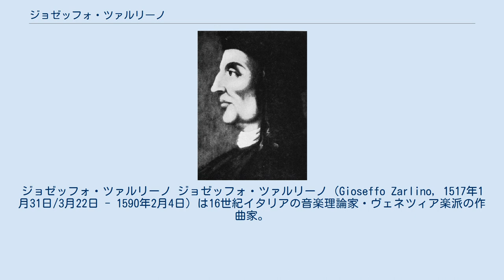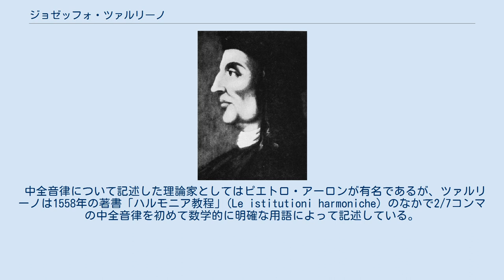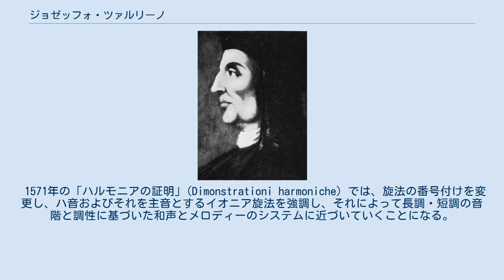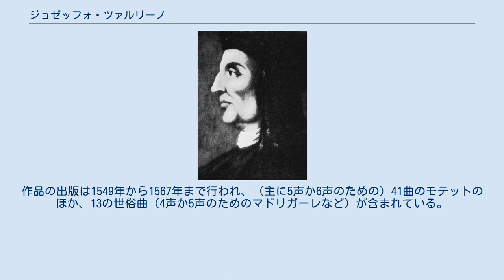ジョゼッフォ・ツァルリーノ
ジョゼッフォ・ツァルリーノ ジョゼッフォ・ツァルリーノ（Gioseffo Zarlino, 1517年1月31日/3月22日 - 1590年2月4日）は16世紀イタリアの音楽理論家・ヴェネツィア楽派の作曲家。
おそらくはアリストクセノスとラモーの間では最も有名な音楽理論家であり、対位法や調律法に関する理論に大きく寄与した。
 ヴェネツィア近郊キオッジャ出身。
フランシスコ会に早期教育を受け、後に自らも同会の修道士となった。
1536年にキオッジャ大聖堂の聖歌隊員となるが、1539年までに助祭になっただけでなく、首席オルガニストにも任命された。
1540年に叙階され、翌1541年にはヴェネツィアに行き、聖マルコ大寺院の楽長で高名な作曲家、アドリアン・ヴィラールトに師事。
 1565年にチプリアーノ・デ・ローレが鬼籍に入ると、聖マルコ大寺院の後任終身楽長に着任した。
任期中にヴェネツィア楽派の主要な人材を育て、門下より、クラウディオ・メールロ、ジローラモ・ディルータ、ジョヴァンニ・クローチェ、ヴィンチェンツォ・ガリレイ（有名な天文学者の父で、フィレンツェの進歩的な音楽サークル「カメラータ」の一員）、保守派の音楽評論家ジョヴァンニ・アルトゥージらを輩出した。
 かなりの多作家であり、モテットは洗練された手腕とカノンや対位法の熟練を示しているものの、もっぱら注目されているのは理論家としての著作である。
 中全音律について記述した理論家としてはピエトロ・アーロンが有名であるが、ツァルリーノは1558年の著書「ハルモニア教程」(Le istitutioni harmoniche) のなかで2/7コンマの中全音律を初めて数学的に明確な用語によって記述している。
さらに1571年には純正長三度を持つ1/4コンマ中全音律も記述している。
 1571年の「ハルモニアの証明」(Dimonstrationi harmoniche) では、旋法の番号付けを変更し、ハ音およびそれを主音とするイオニア旋法を強調し、それによって長調・短調の音階と調性に基づいた和声とメロディーのシステムに近づいていくことになる。
 ツァルリーノは和声学において、あらゆる音程の中で3度の音程が最も重要であると考えた最初の人物とされる。
彼が純正律を擁護したのは、ピタゴラス音律において非純正音程がしばしば現れることに注目したからであり、12音からなる音階に現れる各々の音程を可能な限り純正に近づけようとした。
また、彼は古来より知られた対位法における平行5度、平行8度の禁則を機能和声的に説明しようとした最初の人物でもある。
 ツァルリーノの著作は、主にフランチェスコ・フランチェスキによって出版され、16世紀末にヨーロッパ中に流布した。
翻訳や註釈版は、フランスやドイツではお馴染みで、オランダではスウェーリンクの門人たちに受容された。
したがってツァルリーノの影響力は、次世代の初期バロック音楽の作曲家にまで及んでいたと見ることができる。
 ツァルリーノの作品は同世代の作曲家に比べると、音楽語法においてむしろ保守的である。
マドリガーレでさえ、当時他の作曲家たちがこぞって用いたホモフォニックなテクスチュアを避け、モテットと同じ手法で通模倣様式に依拠している。
作品の出版は1549年から1567年まで行われ、（主に5声か6声のための）41曲のモテットのほか、13の世俗曲（4声か5声のためのマドリガーレなど）が含まれている。